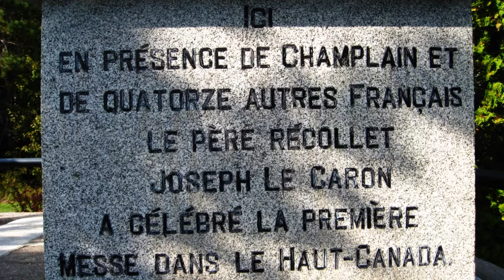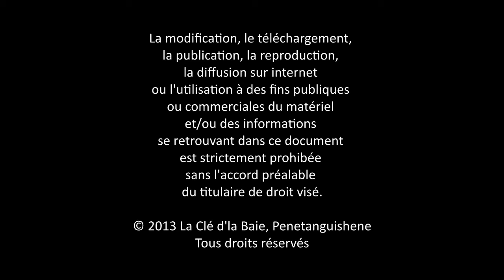Carhagouha et l'église Sainte-Croix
L'église Sainte-Croix de Lafontaine honore les fondateurs du village mais également la visite historique de Champlain au village Huron Carhagouha en 1615. Alfred Mullie, passionné d'histoire nous raconte cet événement qui a inspiré les magnifiques verrières de l'Église.

Le documentaire Huronie, histoires et légendes est maintenant disponible en 28 capsules sur deux DVDs (coffret double). Commandez à partir du bon de commande suivant: